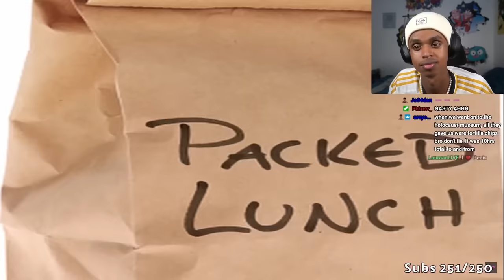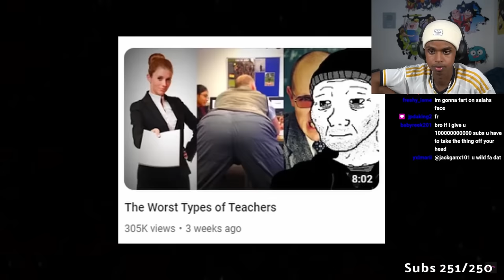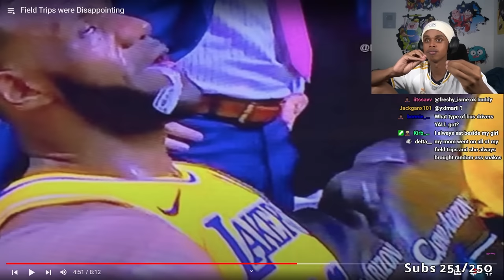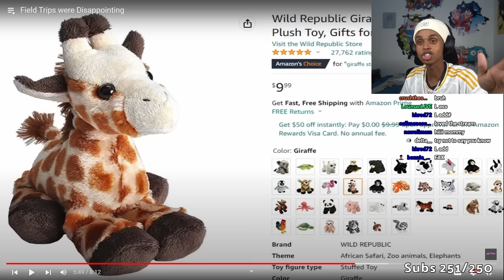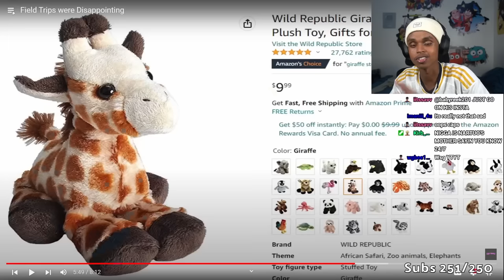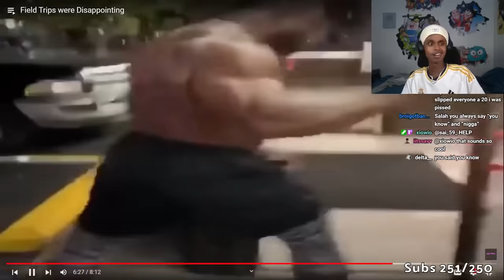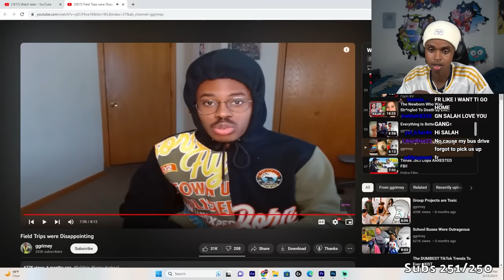Why School Field Trips Were AMAZING